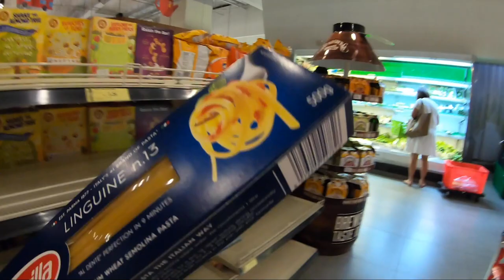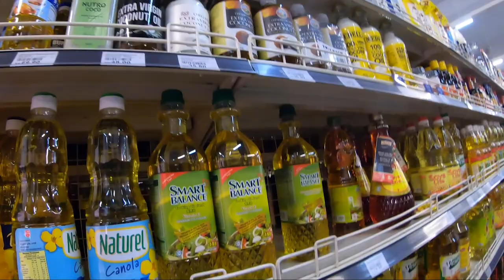【COVID19 SHOPPING PANIC】行动管制令开始前一天, 大马超市出现抢购热潮！现场人山人海啊！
行动管制令掀起抢购潮，马来西亚的巴刹和超级市场出现人潮！蛋类、牛奶都被一扫而空！

当大家都在家中抵抗疫情的时候，却有一些外籍劳工或是在重要领域服务的员工却需要戴上口罩、坚守岗位，为我们清洁公共范围。
新冠肺炎来势汹汹，难道他们不会害怕吗？
可是为了养家糊口，工作还是需要照常做。

马来西亚从2020年4月1日开始实施第二阶段的MCO 行动管制令，小编走访全马最大型的超级市场one utama 的时候发现人烟稀少，商店傍晚7点就打烊了， 员工还说：“现在走路回家都会害怕😱”  ， 而我在拍摄视频期间也是没有什么人，只好加快自己的脚步👣……

为了避免群聚，马来西亚政府从2020年3月18日开始实行【movementcontrolorder】, 限制国人出门游荡！
今天就来看看大街上的车辆已经减少，进入超市还要量体温。整个城市显得特别寂静～

如果您还有问题想要问，欢迎到留言栏目提出您的问题🙆🏻‍♀️ 我会尽快回复！

( - з -)
┏━〇〇 ┓

[免费下载] 每个Youtuber必备的数据分析工具